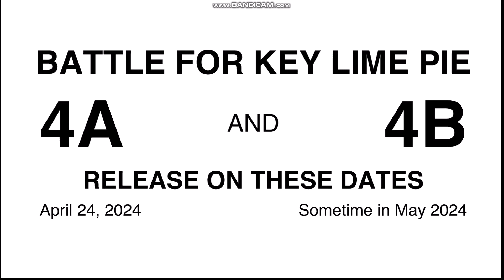BFKLP 4 announcement!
BFKLP 4 is now officially BFKLP 4A and 4B! This is because of the length of the video. I promise to upload the videos ON TIME, and that is guaranteed to happen!...unless for some reason I get a very bad condishawn, in which it is guaranteed to delay BFKLP 4A and 4B.